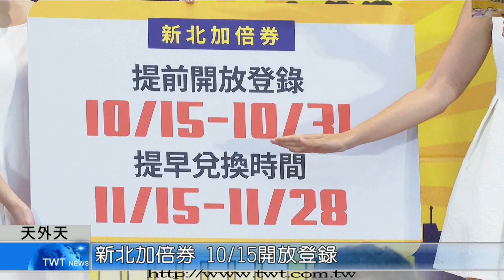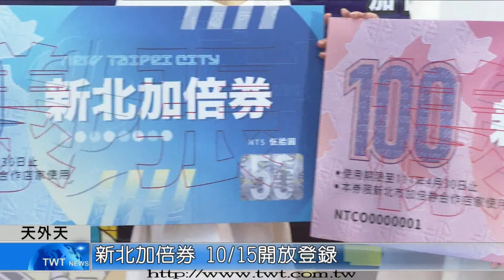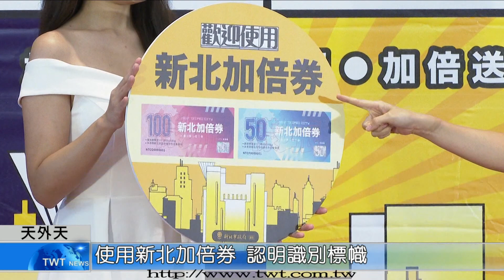天外天新聞1101008 01新北加倍券10月15日開放登錄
五倍券本10/8開放使用，各縣市地方政府都推出加碼活動。新北市公布「加倍奉還」的詳細辦法，希望能帶動新北市的庶民經濟。